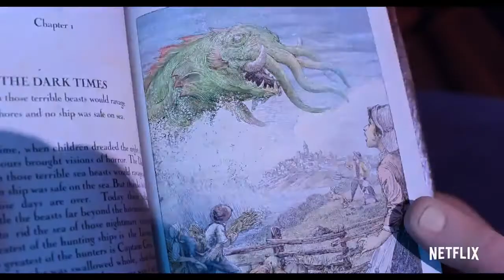THE SEA BEAST Official Teaser Netflix Animation 1080p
Animation

A legendary sea monster hunter's life is turned upside down when a young girl stows away on his ship and befriends the most dangerous beast of them all. (IMDb)

— Karl Urban (voice), Dan Stevens (voice), Jared Harris (voice).

The Sea Beast animated movie release date July 8, 2022.

Flat Design Planets Falling Down Hanging On String Green Background Star Earth Saturn: Videezy.com